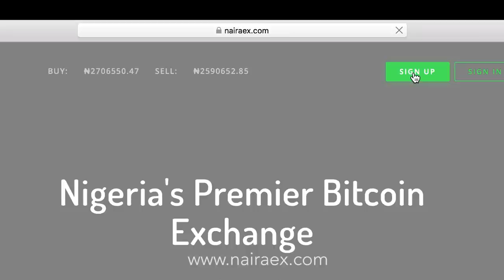KOJO - MY UNCLE SEND ME 9 MILLION NAIRA. (GHENGHENJOKES)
Kojo don hammer as em uncle send am money, After how many years, Chai God bless this my uncle, But i no go forgive am *crying*
LEARN HOW TO ANIMATE “TOOLS GEAR”:

WACOM TABLET:

ANIMATION BOOKS:

VIDEO PRODUCTION GEARS:

CAMERA SHOOT:

DJI MICROPHONE:

CHEAP DRONE:

HARD DRIVE:

PREVENT CORONAVIRUS  GET:

FACE MASK: